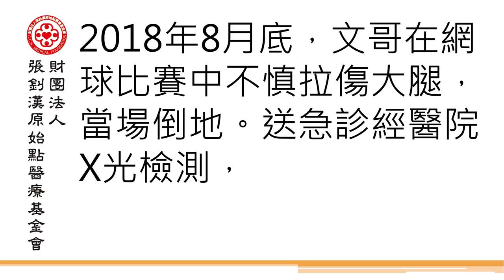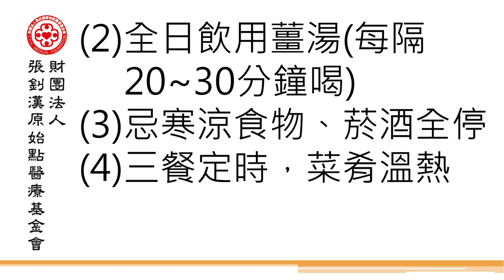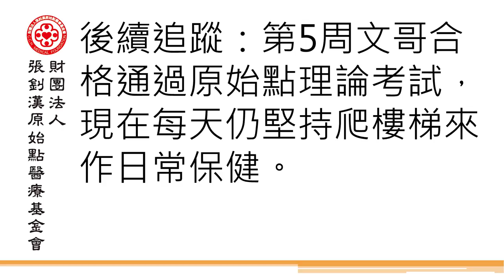大腿韌帶撕裂案例